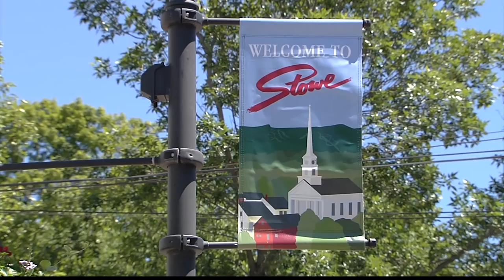1/22/2016 A Preview of the 2016 Vermont Farm Show